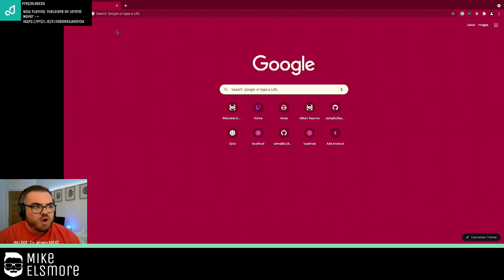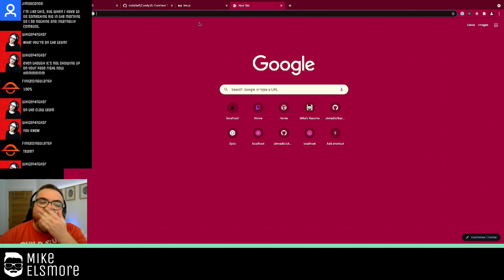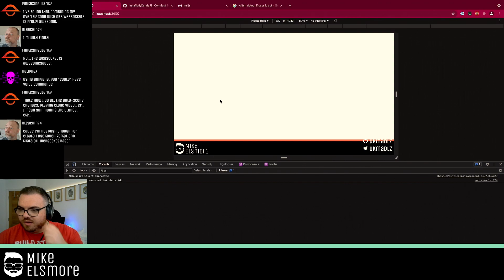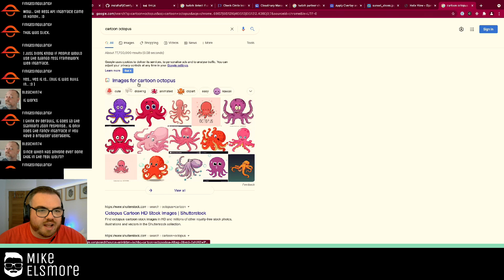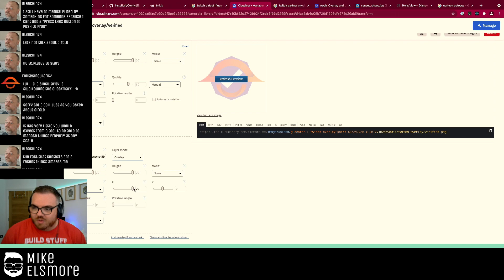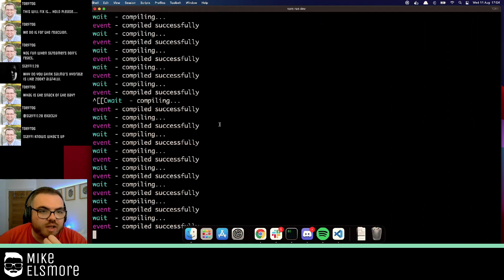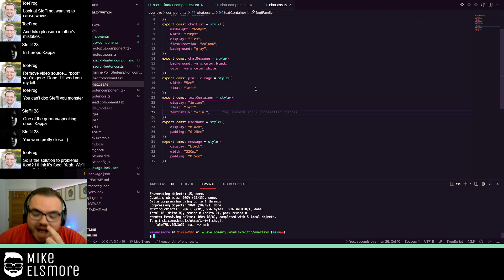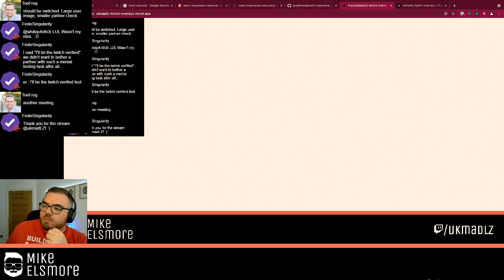New project time... anyone got any ideas?